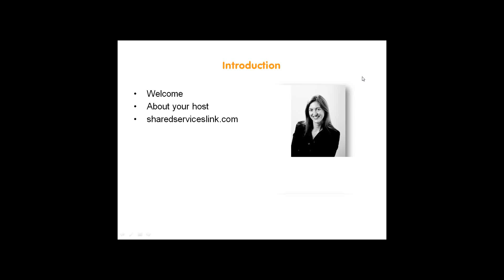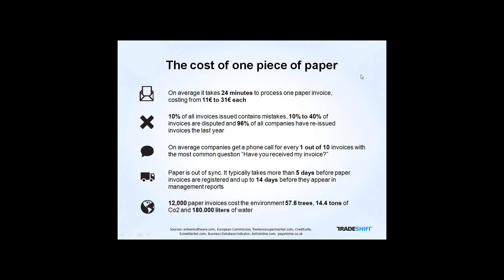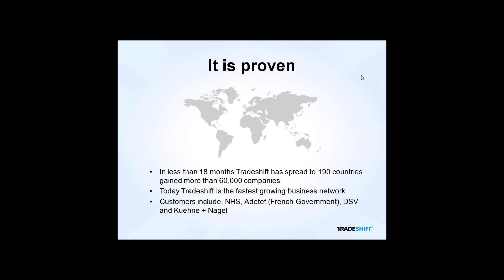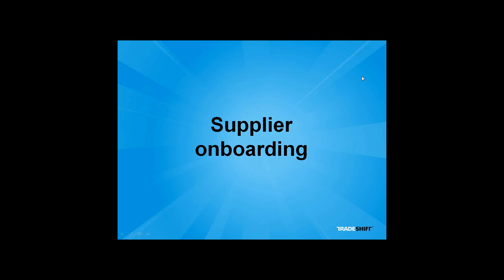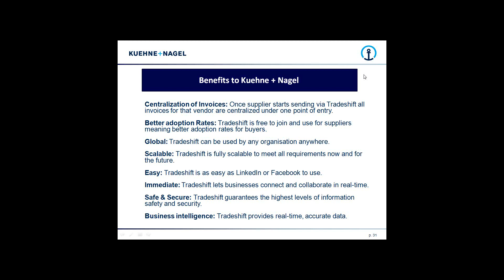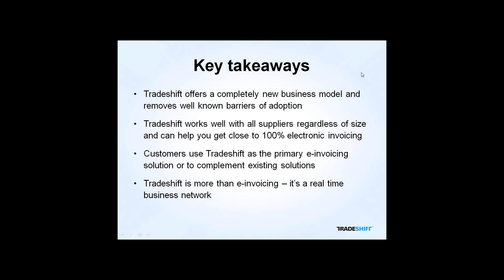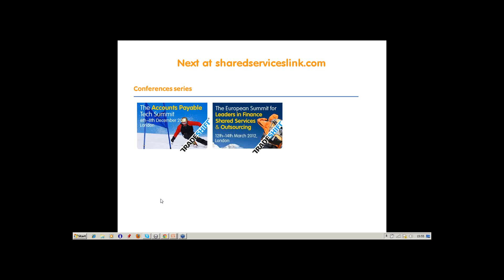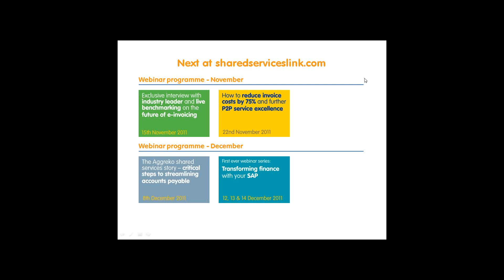Successful e-invoicing for global corporations - the Kuehne + Nagel story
Kuehne + Nagel has grown significantly in the last decade. With this growth comes a more complex finance organisation and significant volumes of invoices from suppliers across 100 countries. Watch this insightful webinar to see how Kuehne + Nagel are converting invoices to pure electronic and onboarding large and small suppliers with the aim to convert 100% of invoices.

Watch this webinar today to find out how Kuehne + Nagel are using the Tradeshift solution to:

- Eliminate paper invoices from the accounts payable process
- Increase the value of e-invoicing to suppliers
- Provide a platform where suppliers can track the status of their invoices and leave comments in real-time meaning phone calls into Kuehne + Nagel plummet
- Onboard suppliers across multiple countries with speed and elegance
- Encompass transactions and activities outside the invoice which makes accounts payable and shared services extend value to the business

Find out what compelled Kuehne + Nagel to do e-invoicing, how they evaluated the market and why they chose Tradeshift.